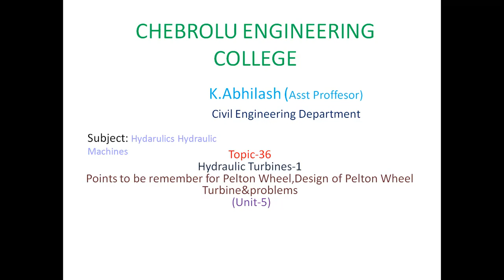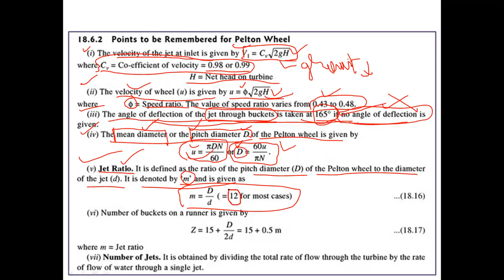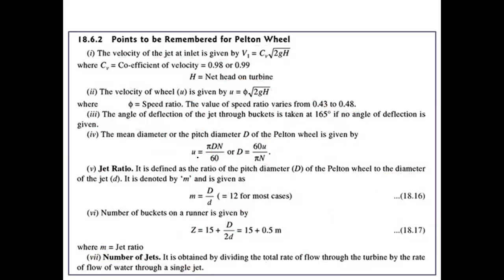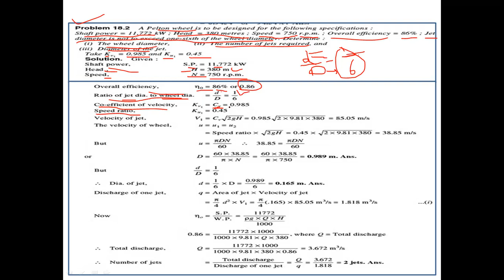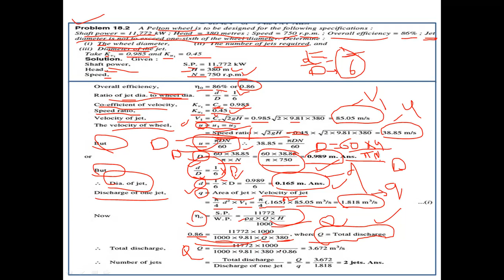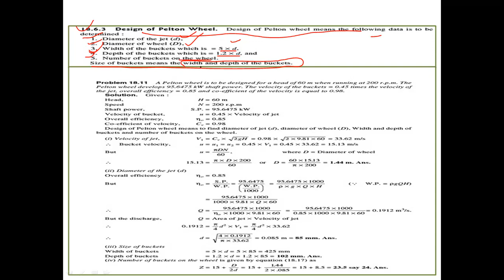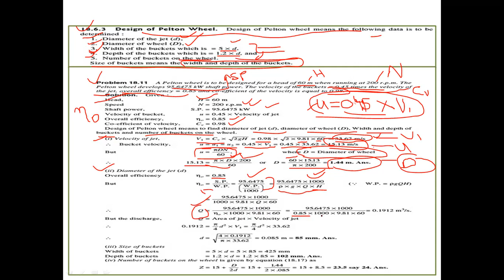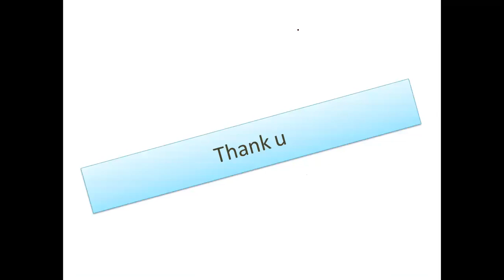JNTUK R19 2nd Civil Semester 2 Hydraulics&Hydraulic Machines UNIT 5 Remember points ON Pelton Wheel